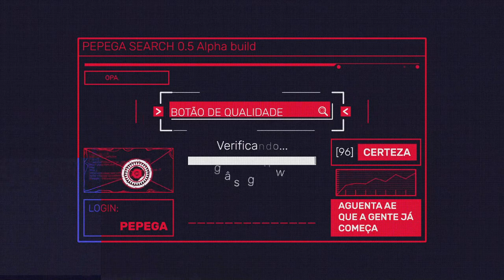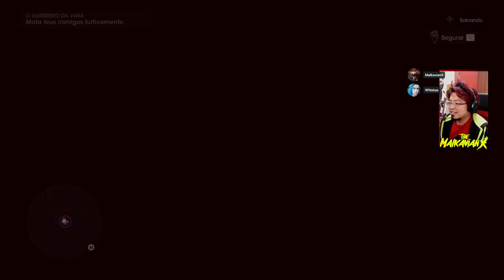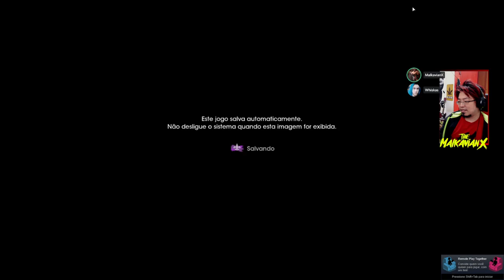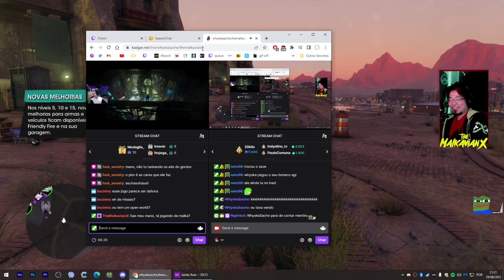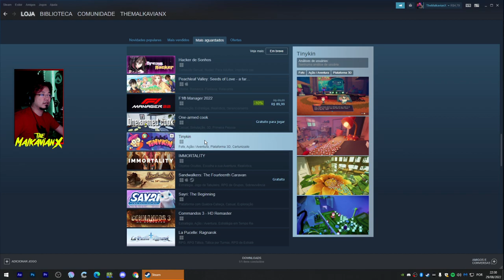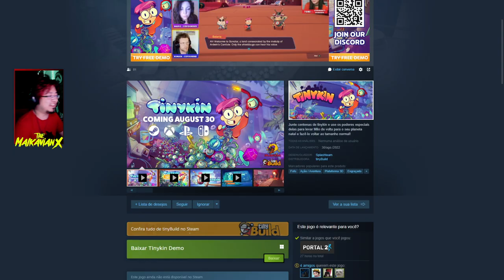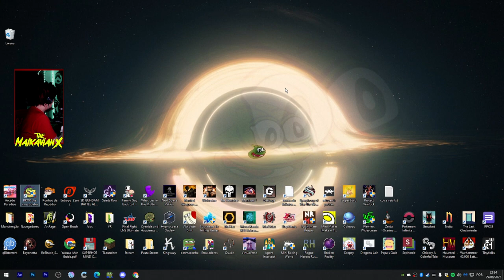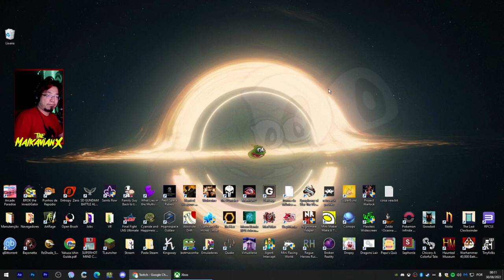VAMO VÊ SE DESSA VEZ FUNCIONA ESSE TAL DE COOP NO SAINTS ROW DEPOIS SEI LA O QUE JOGO COMEÇOU A SE